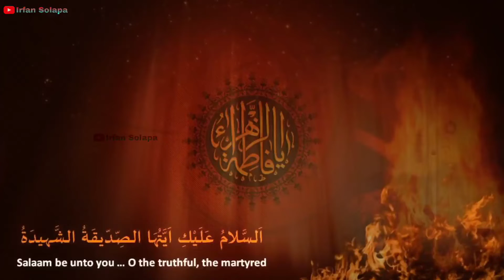Zahra teri lehad par gurbat ki inteha hai.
Zahra teri lehad par gurbat ki inteha hai na saya hai na Rida, Chand patharon ne milkar mehroma likh diya hai.